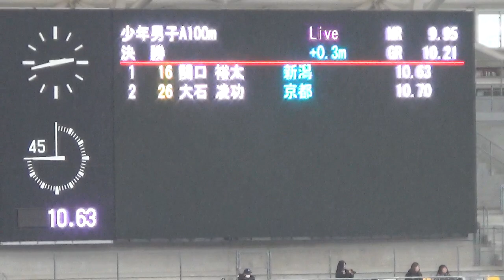決勝 少年A 男子100m 栃木国体陸上2022